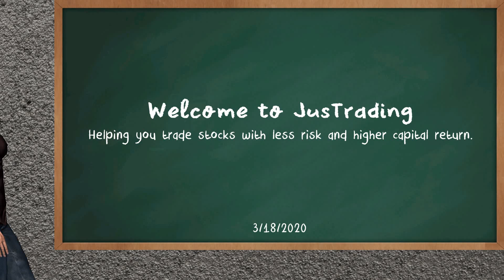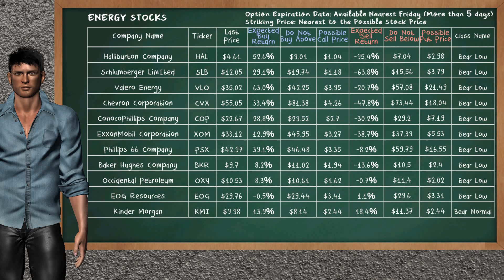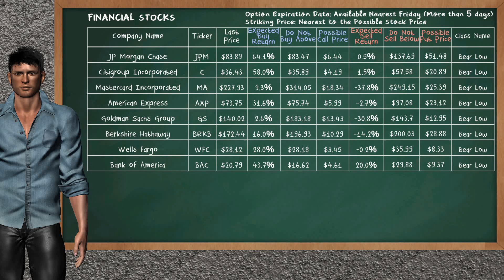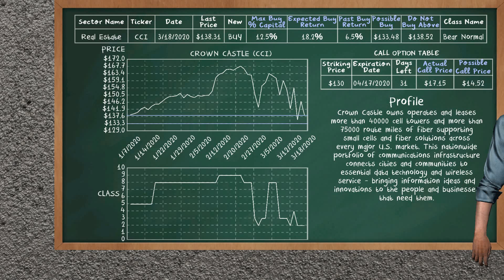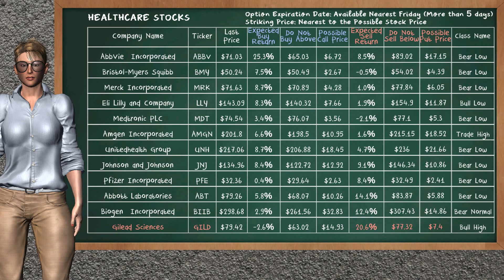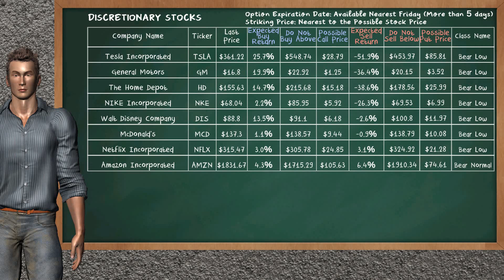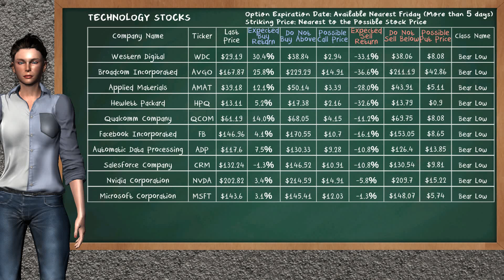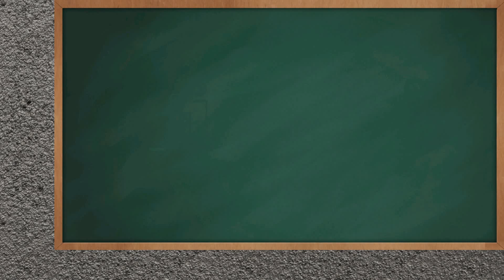Closing Bell: Day Trading (3/18/2020), U.S stock market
In this video, we show you the closing bell of today's day trading. We analyze and suggest new stock opportunities, and alternative stocks in the U.S stock market.

Regards,

JusTrading Team